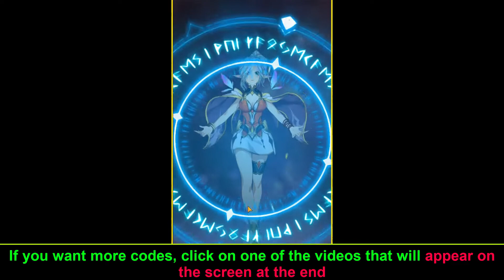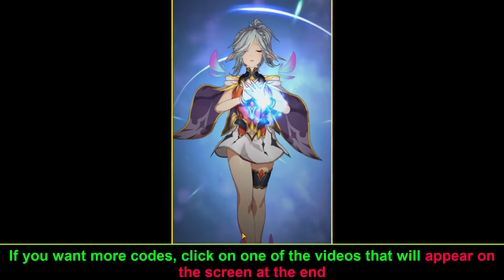Get MYTHIC HEROES gift codes working 100% today!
We have the latest Mythic Heroes Codes, so you can start playing the game today and have fun! Whether you are a beginner or a pro, these codes will help you get started in the game quickly!

- Mythic Heroes gift Codes 2023
- Get Codes Mythic Heroes
- How to redeem codes Mythic Heroes
- Mythic Heroes Code NEW  2023
- Mythic Heroes Code